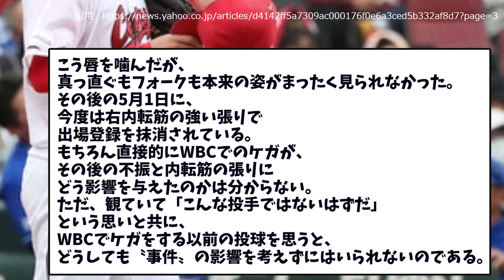【衝撃…】WBCで栗林が離脱した原因がまさかの〇〇にあった…【2chスレ】【5chスレ】【プロ野球反応集】